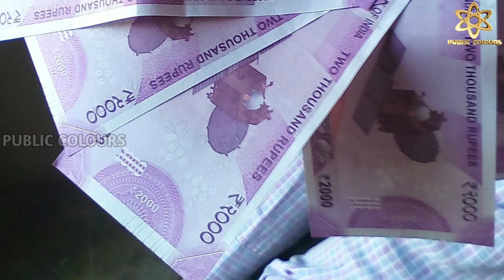27-1-2022 | Today Gold rate in India | Gold price in Karnataka | Bangalore [PUBLIC COLOURS]🔥🔥🔥